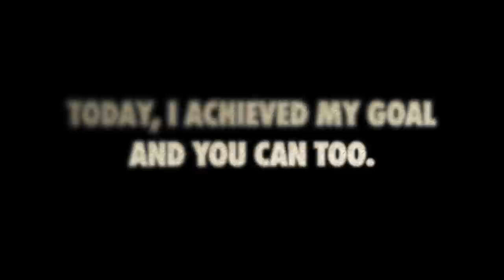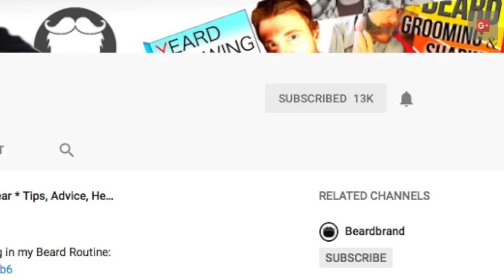ONE YEAR BEARD TIME LAPSE | DAY 1 to 365 | Growing A BEARD for 1 YEAR | Yeard Journey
Well Ladies and Gentleman...I did it. I grew this big, ginger beard for the entire year. I went from completely shaven to a hairy beast. I hope you enjoy this Time Lapse video of my beard growth. Thanks for all your support along the way. I couldn't have done it without you. Take the pledge. Commit to project years 365!

SPECIAL THANKS to ALL MY PATREONS, ESPECIALLY:

Spenser How
Adrian Morrison